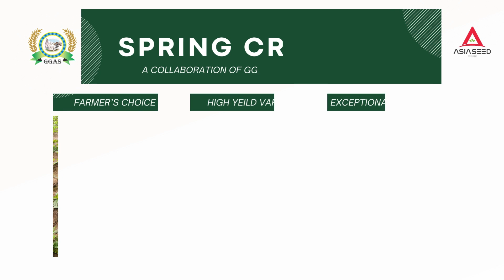Spring Cross F1 Radish: [A COLLABORATION OF GGAS X ASIA SEEDS (KOREA)]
[A COLLABORATION OF GGAS X ASIA SEEDS (KOREA)]
منافع اور پیداوار کے لیے بہترین انتخاب
کر رہی ہے سب کو کراس گرین گولڈ کی ہائبرڈ مولی Spring Cross۔
Spring cross F1
✨ انتہائی اگیتی قسم کی ہائبرڈ مولی، صرف کاشت کے 30سے35 دن میں تیار
✨ بہترین نشونما اور زیادہ پیداوار۔
✨ دودھ جیسی سفید، خوبصورت اور چمکدار۔
✨ ذائقے میں میٹھی اور منافع میں شاندار۔
✨ لمبائی تقریباً 35 سے 40 سینٹی میٹر
✨ موٹاٸی تقریباً 5 سے 6 سینٹی میٹر
✨ جڑوں پر نہ کوئی بال اور پھٹنے سے محفوظ۔
✨کم سے کم درجہ حرارت برداشت کرنے کی صلاحیت
✨بیماریوں سے مکمل تحفظ اور نصراؤ سے پاک۔
📍Multilocation Trials.

GREEN GOLD IS THE DREAM GOLD.
THE PIONEER OF INNOVATION.